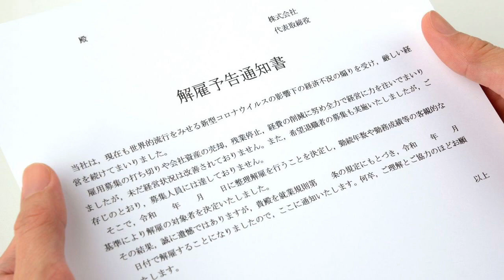[真相]新型コロナウイルスの影響で解雇、雇い止めになりました。助けてください。[masa46494]